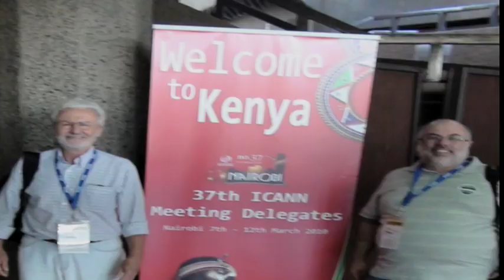Augusto Cesar Gadelha na 37ª ICANN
Pronunciamento Coordenador titular do CGI-BR - AUGUSTO CESAR GADELHA VIEIRA na 37ª ICANN em Nairobi - Quênia.- 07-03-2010 - Reunião do GAC